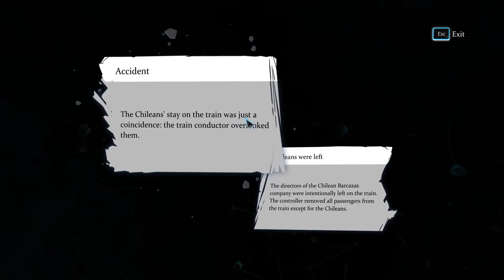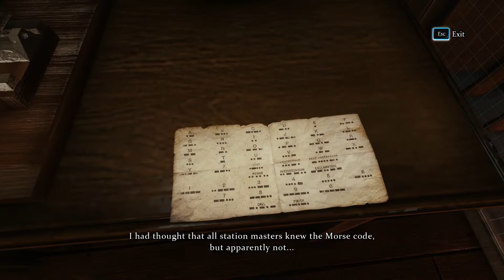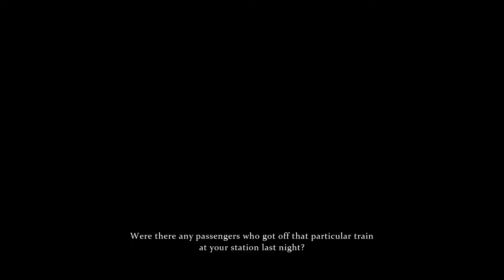SHERLOCK HOLMES: CRIMES & PUNISHMENTS WALK THROUGH GAME PLAY PART 6